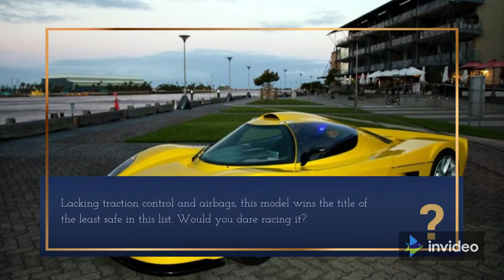top 10 fastest cars in 2021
list of most fastest cars  in 2021